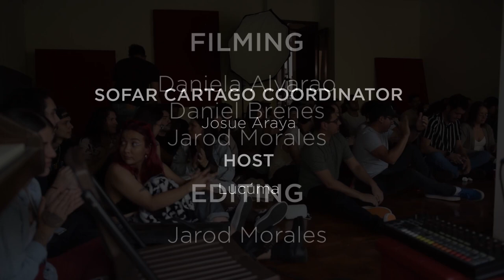Flora - Nostalgia Tropical | Sofar Cartago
Sofar Sounds connects Flora and music-lovers around the world through intimate shows in unique venues.

Filmed by:
Jarod Morales, Daniel Brenes

Edited by:
Jarod Morales

Audio by:
Jorge Guri

Additional Credits:
Fiorella Solano, Michelle Lacouture, Daniela Alvarado, Fernando Alvarado, Jesus Rivera, Susana Navarrete, Josue Araya, Ático, Diego Gonzalez, Eduardo Coles, Lúcuma Estudio